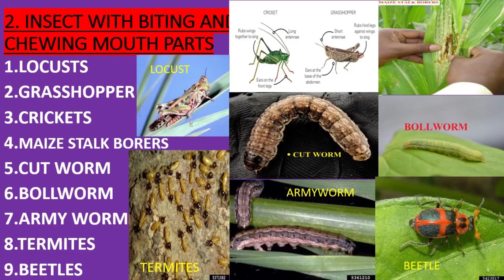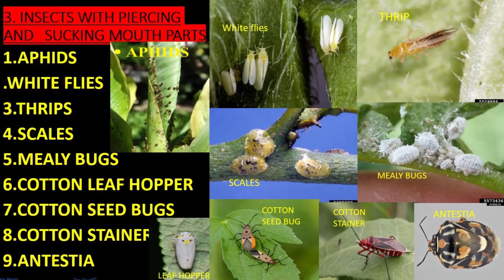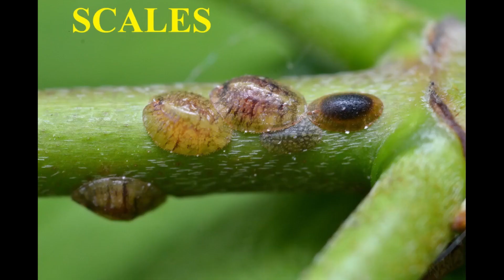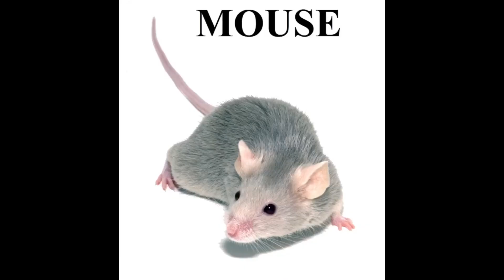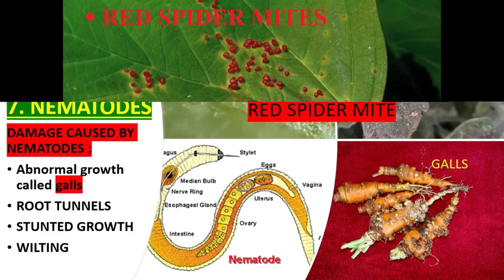FIELD PESTS IN THE FARM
Names and pictures of Field pests.